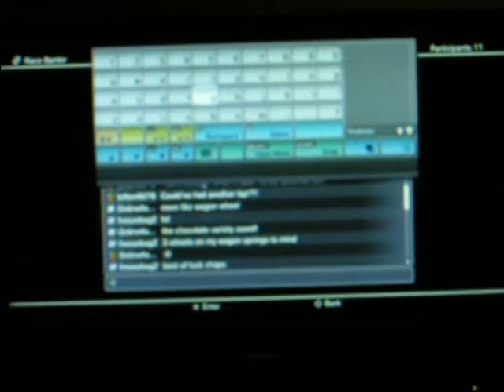week2R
TSA F1 Championship Group 2 Week 2